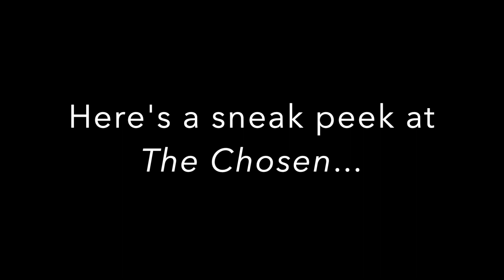Invitation to "The Chosen" Bible Study at St. Juliana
Join seminarian Kevin Gregus this Lent for a Bible study featuring the TV series "The Chosen". This is a show about the life of Jesus Christ and portrays Jesus through the eyes of those who met him aka the ones chosen by him. It’s one of the best depictions of Jesus in modern media, giving an honest look at the human and divine apects of Jesus.

We'll have two options on Tuesdays starting on February 23rd:
- after Mass at 9:30 AM (max 20 people due to in-person)
- 7PM on Tuesdays (Zoom)

Use the links below to register. Hope you can join us!